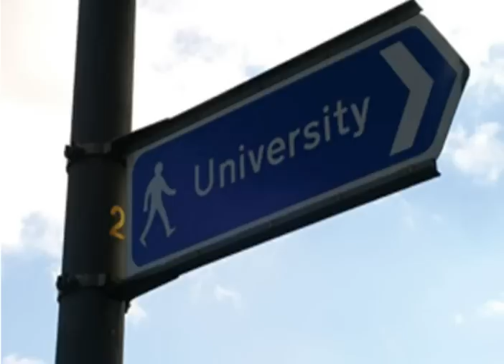Becoming a Digital Leader - Is it just for Geeks or Freaks?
A short presentation recorded using Screenr ) that may give students something to think about when considering Digital Leaders